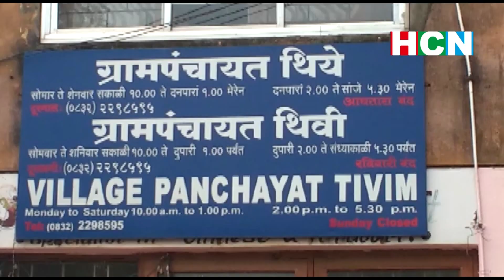ONE THIVIM VILLAGE PANCHAYAT LADY MEMBER FOUND COVID POSITIVE AND HENCE PANCHAYAT CLOSED